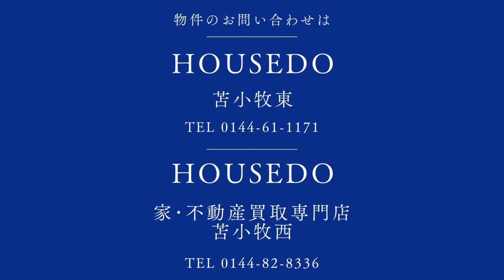3506326★苫小牧市栄町2-4-16★栄町コーポ304号室★中古マンション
★住宅ローンの返済例　お借入金額350万円の場合当初固定金利3年・金利0.7％・お借り入れ期間35年・ボーナス払いなし　月々9,398円のお支払い　※その他諸費用発生致します★JR「苫小牧」駅まで徒歩16分、道南バス「駅通十字街」停まで徒歩5分★苫小牧東小学校：1,100m、苫小牧東中学校：1,100ｍ★付近を幹線道路が通っており、徒歩圏内にはコンビニや郵便局・銀行などがあります★4階建の3階部分・2LDK中古マンション★南西向き★管理費・修繕積立金：5,700円/月★全居室6帖以上あり★バス・トイレ別★ガス暖房★現在空室なのでいつでも内覧可能です(要予約)物件の詳細等のお問い合わせはハウスドゥまで、気軽にいつでもご連絡ください！！